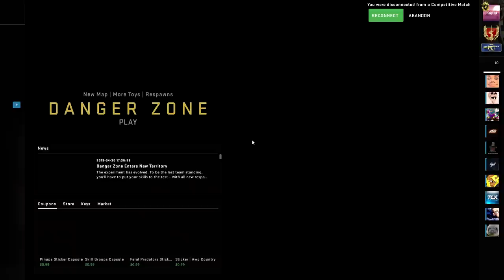csgo video you watch at a birthday party because you have no friends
IT'S MY BIRTHDAY! (first 100k subs invited to the party ONLY!)
CS:GO Funtage: csgo video you watch at a birthday party because you have no friends
Video Summary: Welcome back into today's csgo funtage! Today, here's a csgo video you watch at a birthday party because you have no friends! It's actually my birthday AYYYYY! I TURN 12!! I also play csgo with someone who sounds exactly like swaggersouls and a few other funny csgo gamers!
RuneScape Soundtrack Newbie Melody
Delfino Plaza - Super Mario Sunshine
C418 - Subwoofer Lullaby - Minecraft Volume Alpha